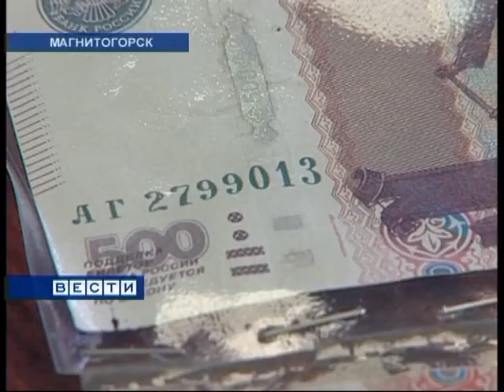"Вести Магнитогорск"_ К.Перчаткина (суббота) 6.6.2015г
"Вести Магнитогорск"_ Ксения Перчаткина   (суббота)  6.6.2015 год.  (Архив МГТРК)